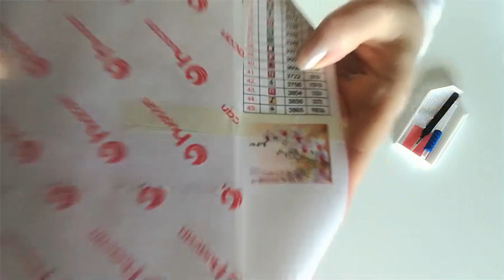Unboxing Huacan Official Store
Secondo unboxing di un diamond painting acquistato da Huacan in AliExpress.